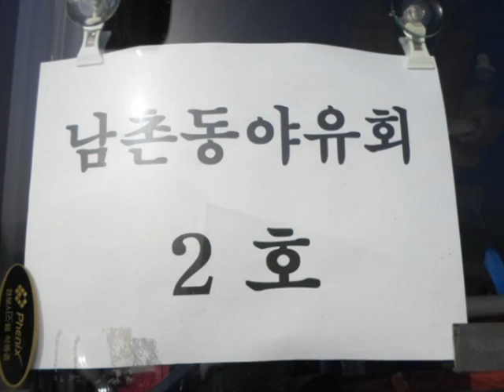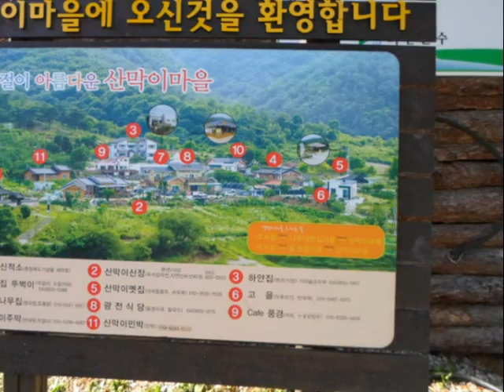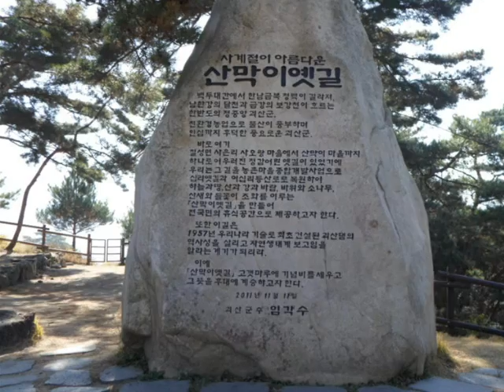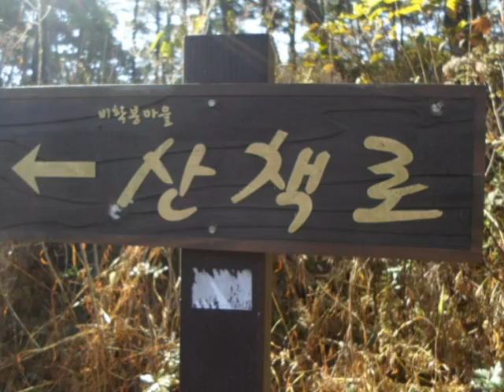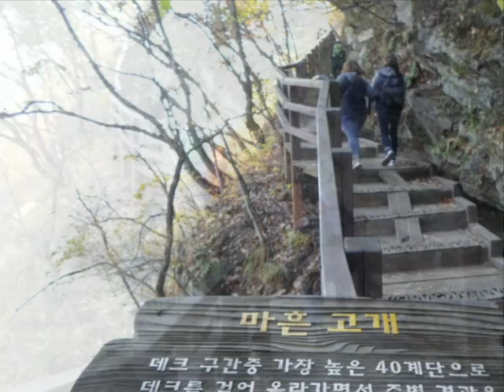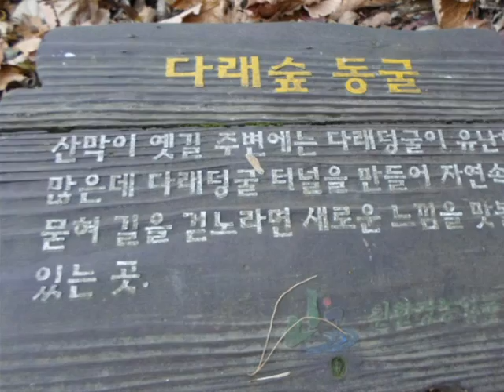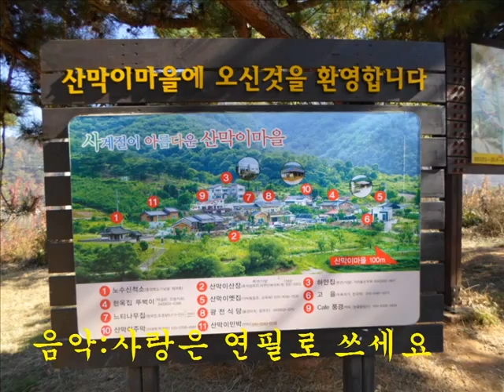산막이옛길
산을 좋아하는 사람의 일원으로 등산할때 마다 시작부터 등산 마칠때 까지 풍경과 사람들의 즐거운 모습을 찍어 회상할수 있는 근거로 삼고자 이 동영상을 만들어 올립니다.